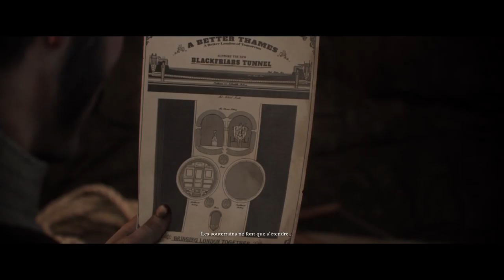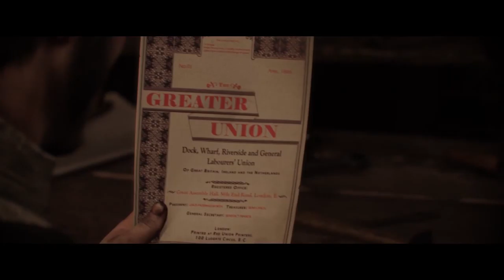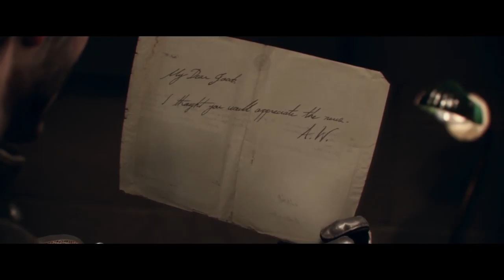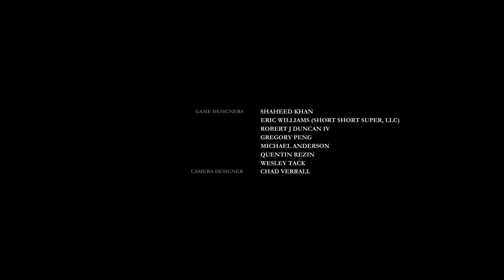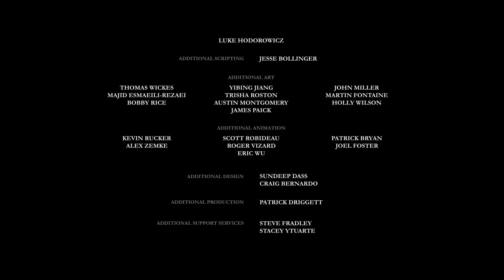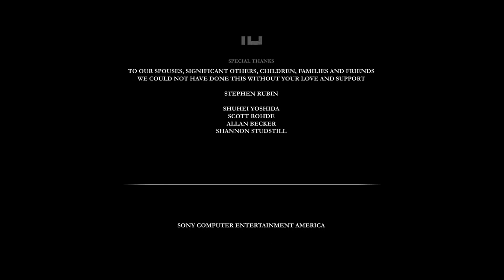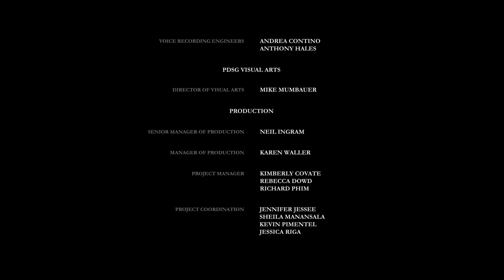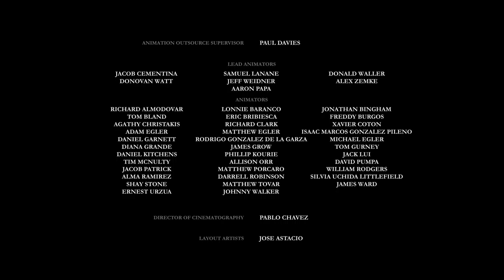Et Maintenant ? On veux la SUITE ! Let's Play du 20/10/2021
C'est quoi le jeu ?
Jeu de tir en vue objective (TPS) sur PS4, The Order : 1886 prend place au sein d'une uchronie qui vous transporte à Londres dans une époque victorienne revisitée. Devant faire face à la menace d'une espèce mi-humaine mi-bestiale, le joueur incarne un membre de l'Ordre qui a pour objectif de protéger la population de ce fléau.